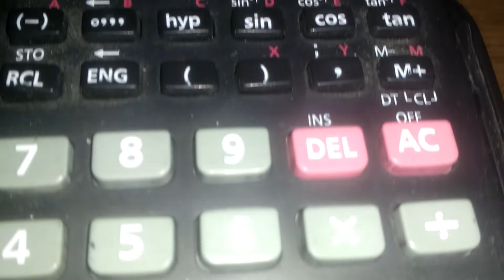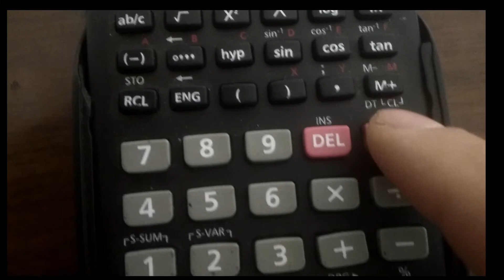SUPERMOĆNI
ako vam se video svidja stisnite like.
TRI NAJBRZA KOJA SE PRETPLATE KOD NJEGA DOBIVAJU
NARAVNO, KO BUDE KOMENTARISO OVAJ VIDEO, SA DOBRIM KOMENTAROM DOBIVA REKLAMU :)